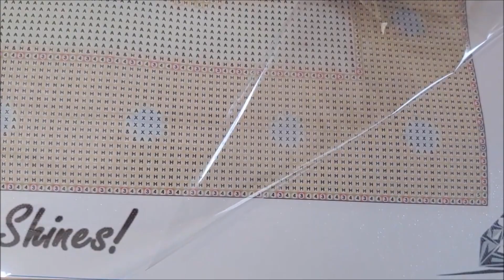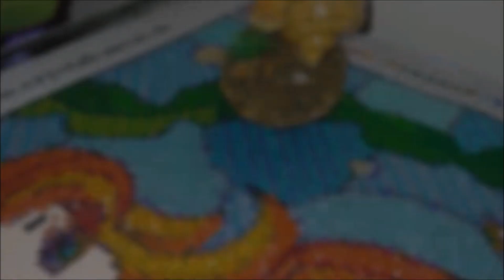#160. ОСЕННИЙ УРОЖАЙ - ГОТОВАЯ КАРТИНА СТЕКЛЯНЫМИ СТРАЗАМИ